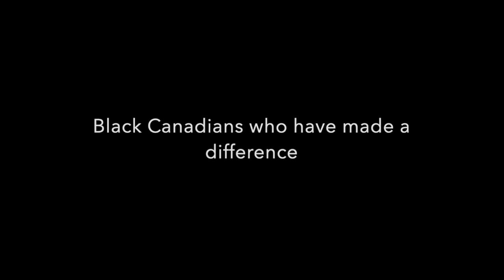WWJR Kennedy Frederick